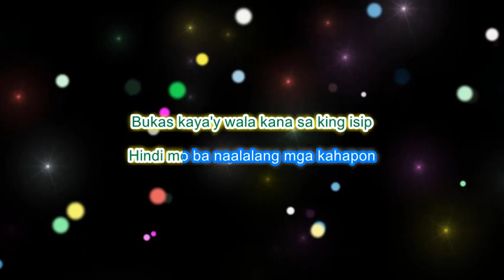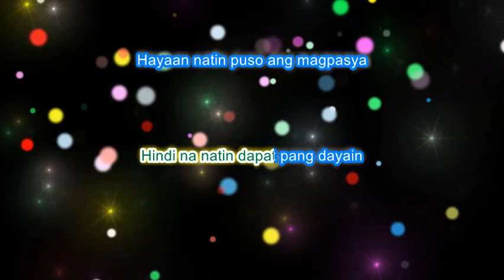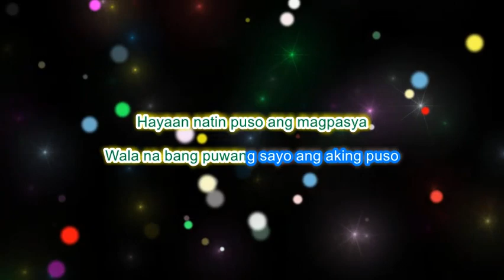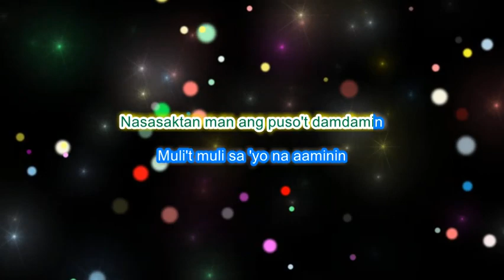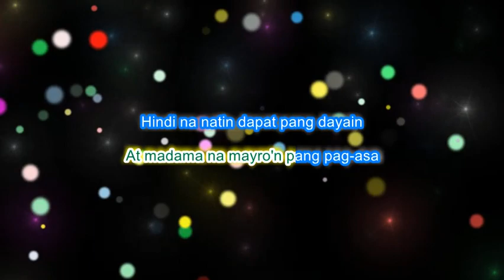Ika'y Mahal Pa Rin reggae version KARAOKE (lower key)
Produced and recorded using
Ableton live and Roland xps 30 synthesizer
karaoke created by Kwik De La Cruz